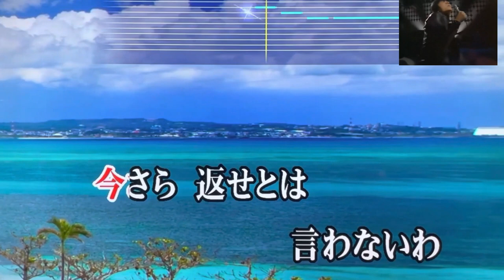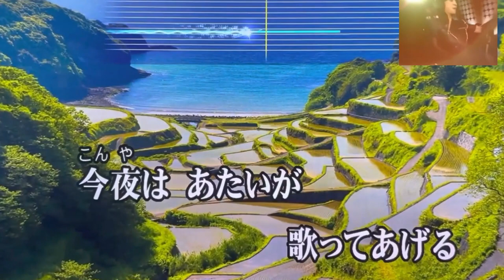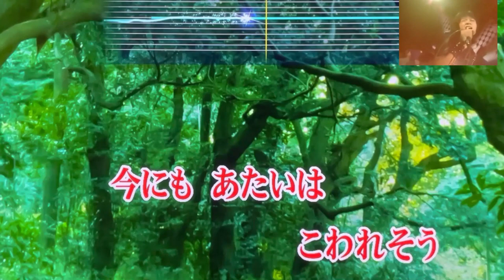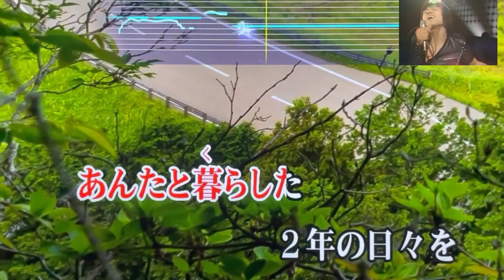『あんたのバラード』 世良公則＆ツイスト 🖤 "Anta no Ballad" - Masanori Sera & Twist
《 Earphone🎧Headphone suggested 》
【キー設定：原曲－１】

カラオケ採点平均90点の五十路ド素人親父が、原曲モニターなしでオモチャのマイクを使って、自宅ＴＶの前でスマホ録画しただけなので諸々それなりです… ご了承下さい😅

世良さんが大阪芸術大学４年生の時に書き上げられ、ヤマハポピュラーソングコンテストと世界歌謡祭でグランプリを受賞。1977年(昭和52年)にリリースされたシングルは75万枚を超えるヒットとなり、翌年のNHK紅白歌合戦で歌唱されたロックブルースの名曲を歌い継がせて頂きました🎤

テレワークの余暇を使い、家族の無病息災・コロナ禍終息・世界平和を願って勝手に始めた、１年間の連日フル曲配信チャレンジも残すところ約１ヵ月となりました🍀✨